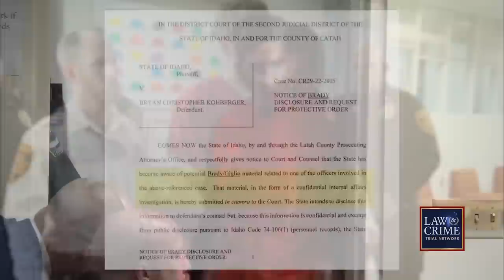Idaho Murders Suspect Bryan Kohberger’s Defense May Benefit From Internal Investigation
An officer involved in the University of Idaho quadruple murder case is currently being investigated by internal affairs. Bryan Kohberger is accused of the brutal crime — stabbing Ethan Chapin, Kaylee Goncalves, Xana Kernodle, and Madison Mogen to death. Law&Crime Network’s Sierra Gillespie explains why the internal investigation could be good for Kohberger’s case.